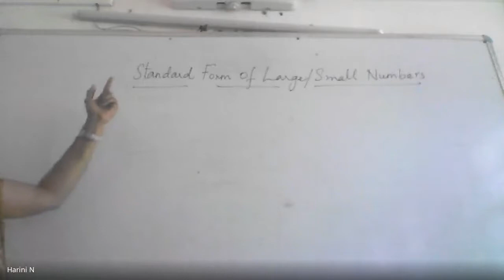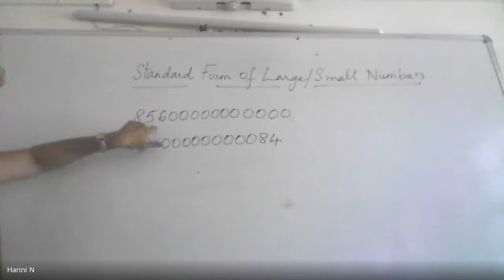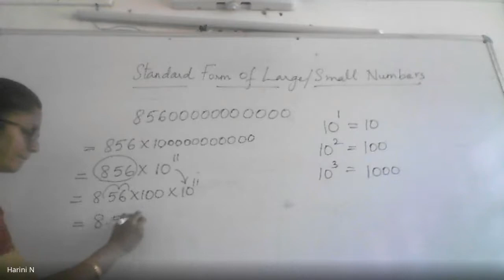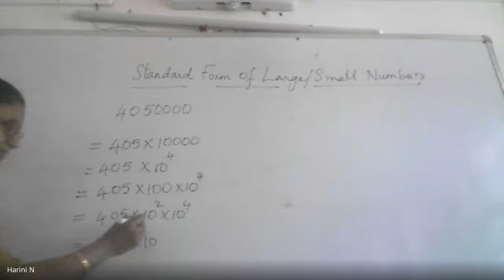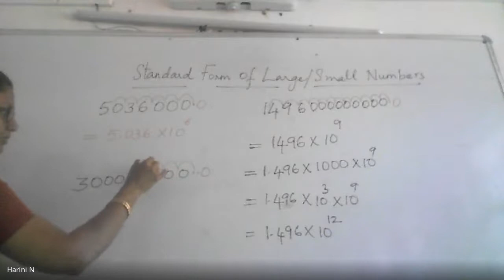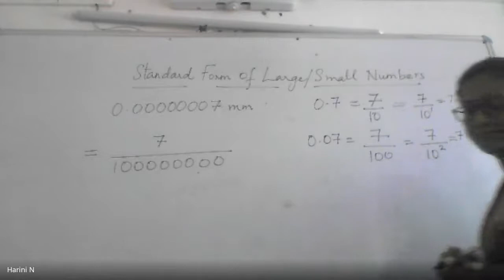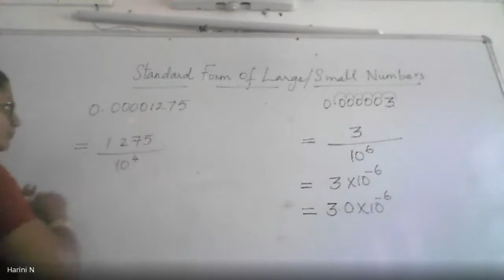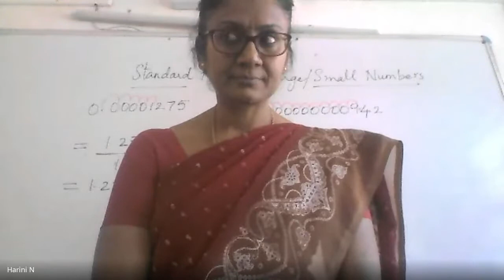Maths class 8 EXPONENTS AND POWERS PART 3